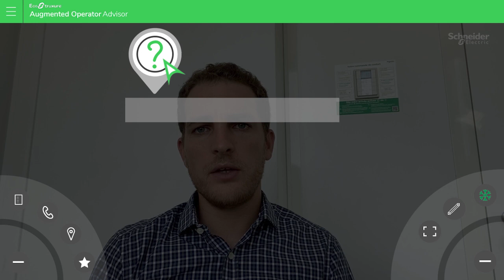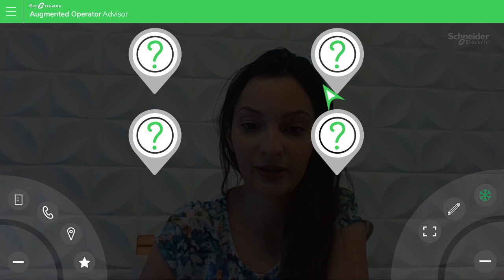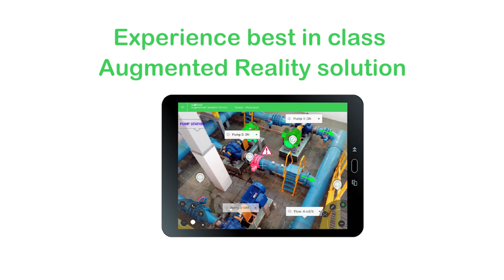EcoStruxure Augmented Operator Advisor | Schneider Electric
Our experts discuss the benefits and new opportunities augmented reality offers industrial businesses.

Learn how EcoStruxure Augmented Operator Advisor can bring value to your operations today.